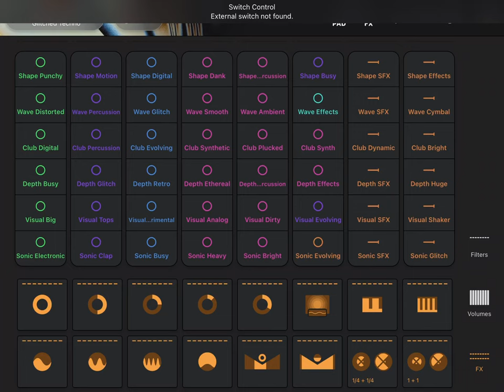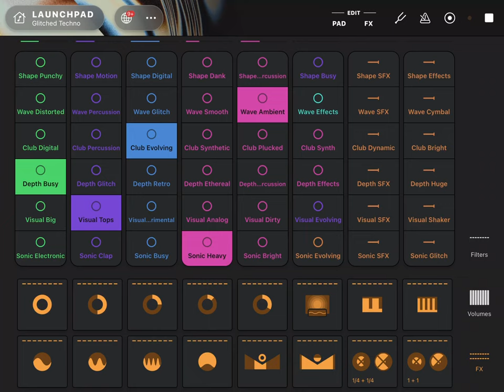1 hour of AI glitched techno and beats